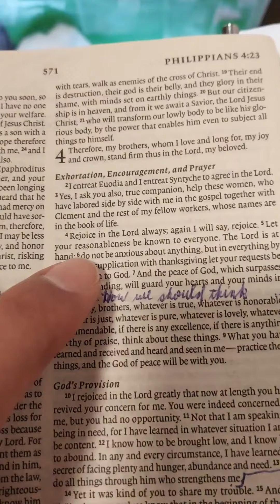Philippians 4:6 - 7 "Why isn't G-d doing this in some people's lives?"